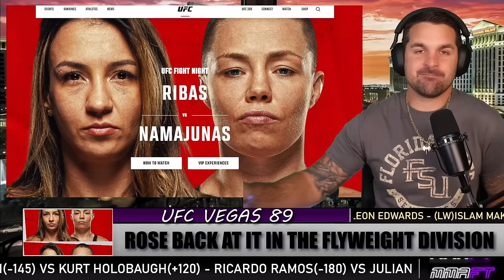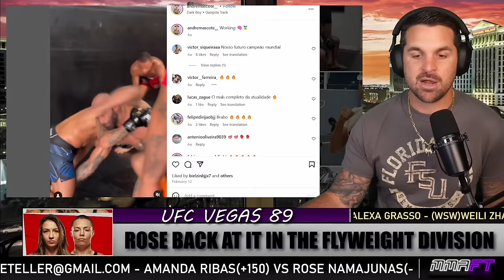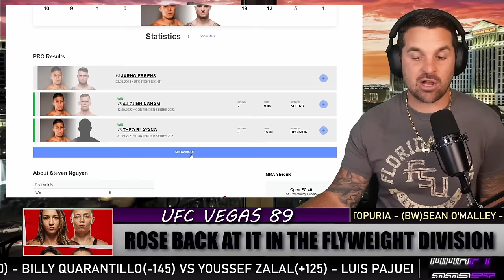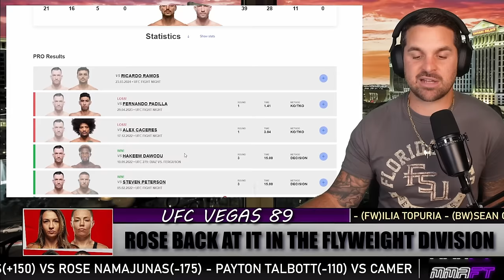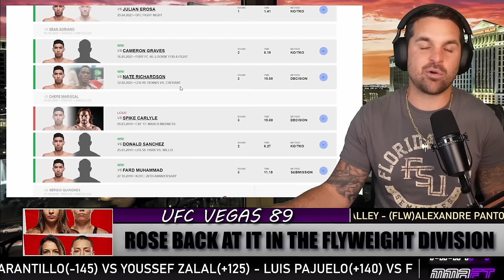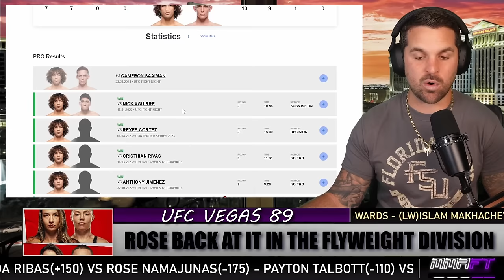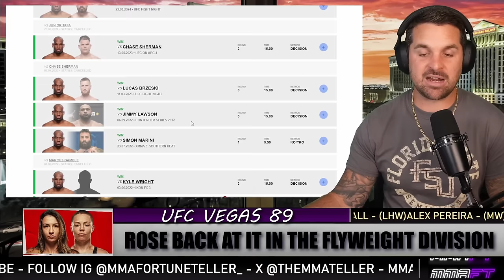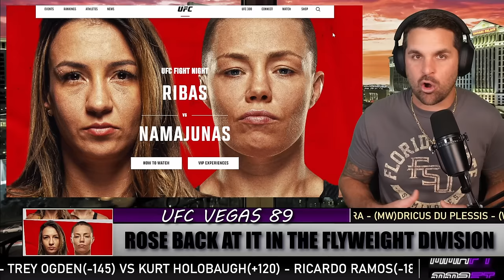UFC Vegas 89 l Rose Namajunas VS Amanda Ribas Full card breakdown predictions & betting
0:00 Intro
2:52 Mohammed Usman VS Mick Parkin
7:50 Igor Severino VS André Lima
12:40 Montserrat Rendon VS Darya Zheleznyakova
16:51 Steven Nguyen VS Jarno Errens
21:12 Miles Johns VS Cody Gibson
26:18 Ricardo Ramos VS Julian Erosa
31:12 Trey Ogden VS Kurt Holobaugh
35:40 Luis Pajuelo VS Fernando Padilla
39:54 Billy Quarantillo VS Youssef Zalal
44:41 Payton Talbott VS Cameron Saaiman
50:48 Edmen Shahbazyan VS AJ Dobson
55:39 Karl Williams VS Justin Tafa
59:43 Amanda Ribas VS Rose Namajunas
1:04:10 Closing Thoughts